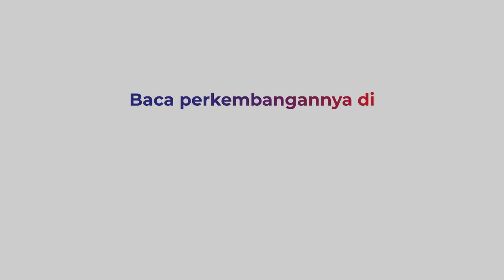kelahiran Sapi Berkaki 6 Bikin Heboh Warga Simalungun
Sapi berkaki 6 di Kabupaten Simalungun ini membuat heboh. Dari punggung anak sapi terdapat sepasang kaki yang menggantung.

Anak sapi ini baru berumur satu Minggu dan proses kelahiran memakan waktu 5 jam. Kaki tambahan pada sapi menyulitkan proses kelahiran hingga harus ditarik oleh pemilik.